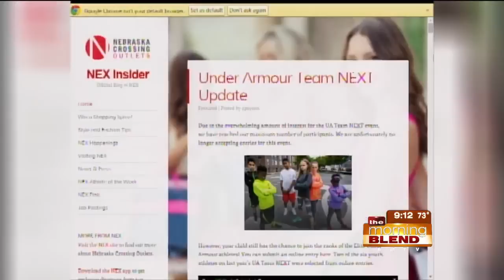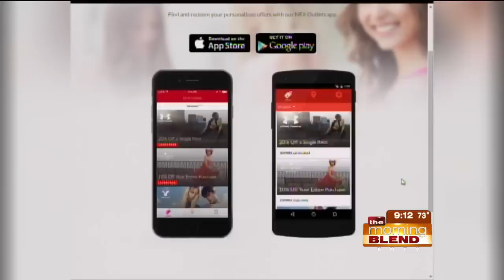Sarpy County Spotlight 7-23-15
Whatever it is that you are shopping for,  you will likely find it (and more!)  at the Nebraska Crossing Outlets, especially now that they are adding new stores like North Face and Express! So, whether you are shopping for back to school or just for fun, learn more about what Nebraska Crossing has to offer on the Morning Blend!